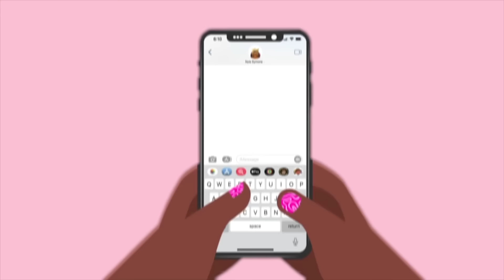OMB Peezy Talks His New Album "Le'Paris", Never Finding Love, & Jail Helping Rappers Profile & More!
Welcome to "We Need To Talk," where conversations get real! Join our incredible host, NylaSymone, as she sits down with the one and only OMBPeezy for an unfiltered discussion that goes beyond the surface. OMB Peezy opens up about his new album "Le'Paris," sharing the inspiration and creative process behind the music. The conversation takes unexpected turns as OMB Peezy reflects on his journey, discussing the challenges of never finding love and how his time in jail shaped his perspective on the industry. Get ready for an intimate and revealing chat that delves into the personal and professional sides of OMB Peezy's life. Don't miss out on this candid and captivating episode!

🚨Tap In For Daily Content🚨:  @NylaSymone

01:29 Peezy Is In The Building !
02:04 Billboard & New Album Out
03:20 The Most Charismatic !
03:49 I Like You But I’m Scared To Love You
08:35 The Title Of The Album “Le'Paris”
09:23 Make Me Feel Like A Rapper
12:13 Hell Yeah ft Tee Grizzly
13:10 “Anything Possible Through Christ”
15:18 Is A Tour Coming?
15:40 “My Life A Movie, I Don’t Need To Be An Actor” - City Boys Up 2000

20:04 The Older I Get The Less I _______ …
20:31 I Can’t Believe I Actually ______ When I Was Younger…
23:03 I’m A Little Embarrassed That I Know So Little About _______ …
23:52 Sometimes I Look Back At My Life & _______ …
25:00 From Time To Time It’s Good To Do _______ …
24: 41I Made A Complete Fool Of Myself When I _______ …
27:43 My Personality Trait Is _______ …
28:38 Wrap Up